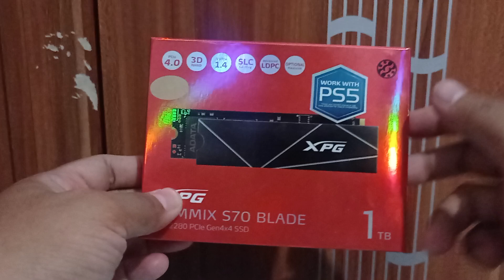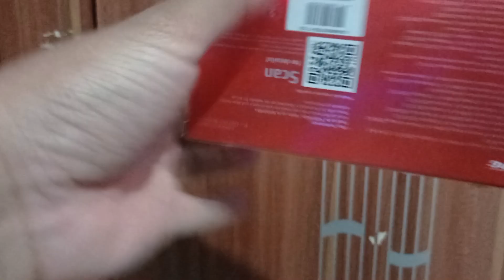ssd untuk ps 5 harga murah meriah